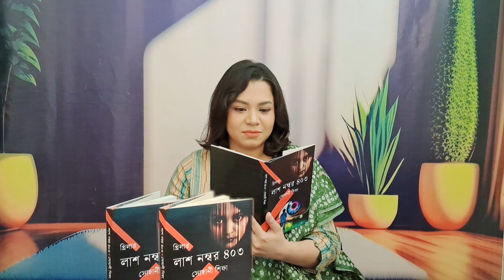লাশ নাম্বার ৪০৩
লাশ নম্বর ৪০৩
by সোহানী শিফা